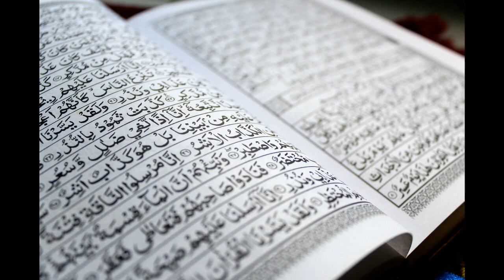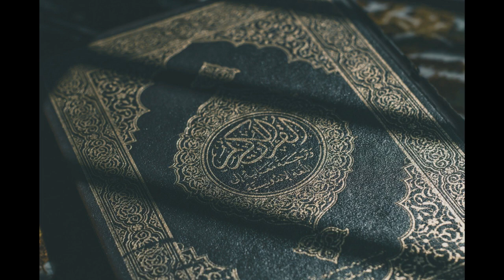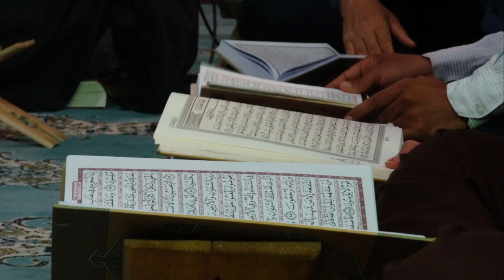Abdulaziz domla !! ILM MAJLISI !! Ushr berishlik !! 2020 !!